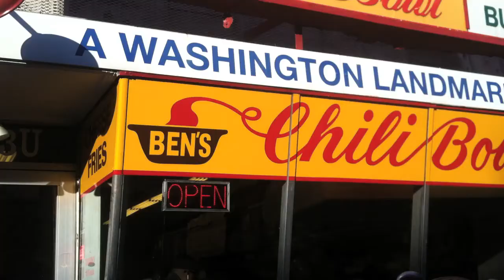#9 |Washington D. C. U.S.A. | Doordarshan - The Boundless Panorama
Good evening Rotaractors! 😉

The Team of the BIGGEST and the GRANDEST initiative ever,

🎢⛲🎡DOORDARSHAN🏰🗽🗻
The Boundless Panorama

is elated to present to you the ninth video of the season,

        🇺🇸Washington DC🇺🇸

 Know the best and much more of this city, which is not just the capital of the most powerful country in the world but also much more than it, all from a first person's view 😍

❤Country to country & city to city,
Guided by the blind impulse of curiosity,
We're here to capture world of images,
Far land sightseeing through videos,
Is what Doordarshan cages.❤